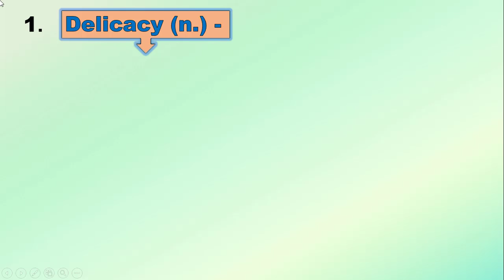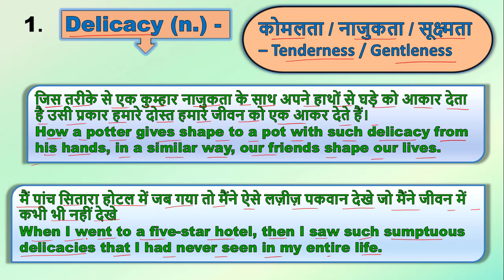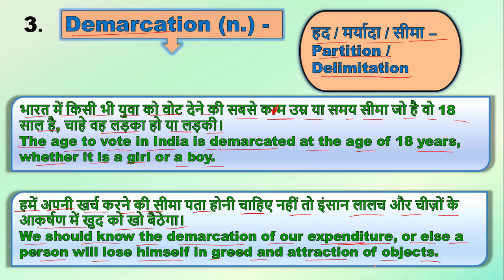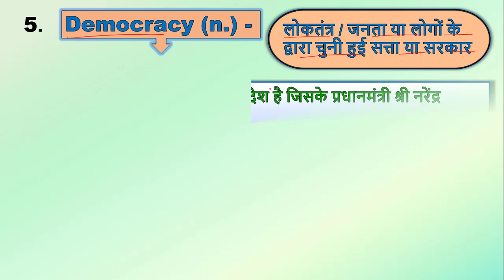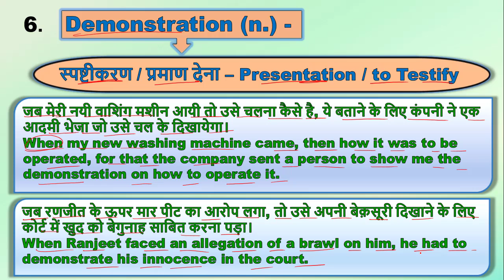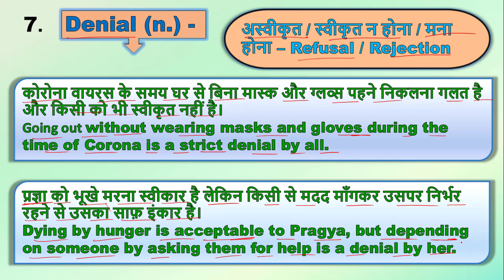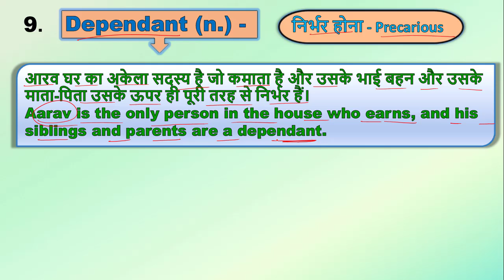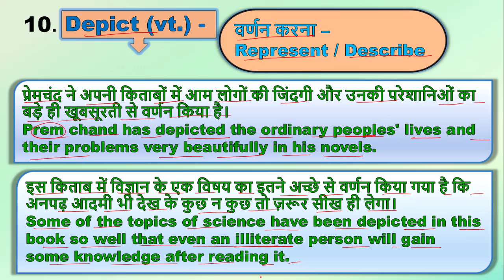ENGLISH DAILY USE 10 VOCABULARY & USE || Spoken English Vocabulary999+ With Meaning, DAY-19 FREE PDF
Your query :-
1. spoken english daily use Vocabulary with hindi,
2. daily use english Vocabulary video,
3. daily use english Vocabulary spoken english by educational embassy
4. spoken english daily use Vocabulary,
5. daily use Vocabulary english speaking,
6. english daily use Vocabulary,
7. daily use english conversationVocabulary
8. daily basic english speaking Vocabulary
9. daily use english Vocabulary
10. daily spoken Vocabulary
11. daily spoken english practice
12. daily spoken english Vocabulary
13. daily use spoken english Vocabulary
14. daily life spoken english Vocabulary
15. simple daily spoken english Vocabulary
16. daily spoken english Vocabulary part 19
17. daily spoken english Vocabulary
18. spoken english daily use 11000 Vocabulary in hindi,
19. English Vocabularyby educational embassy
20. spoken english Vocabulary day 19
21. learn everyday english for speaking - daily use english Vocabulary